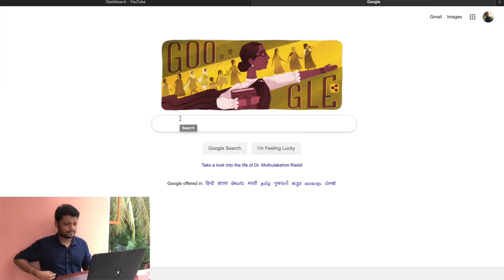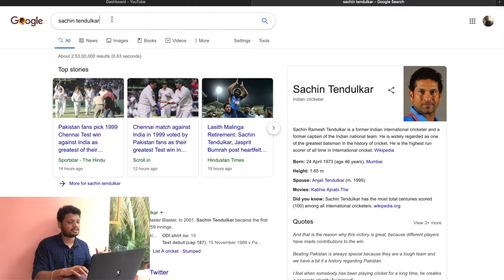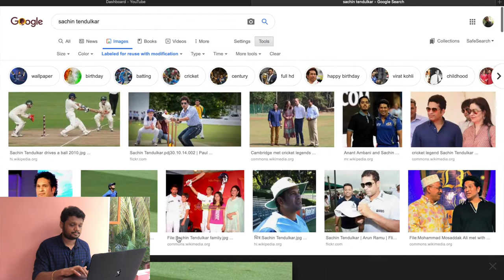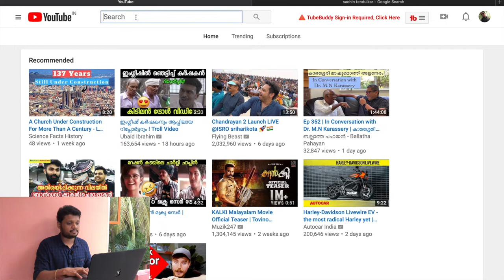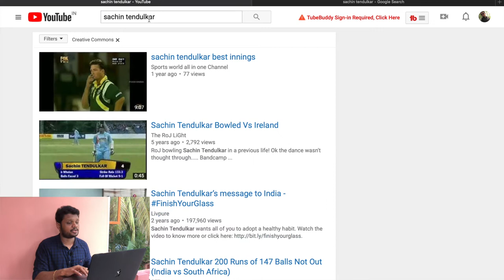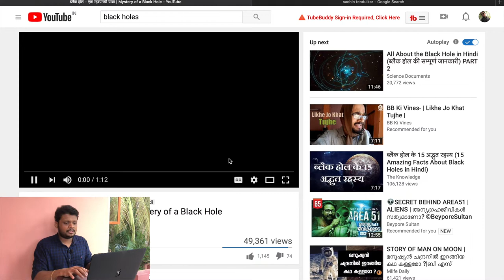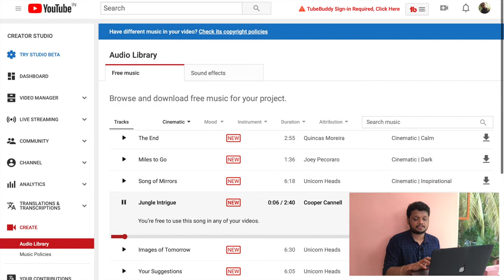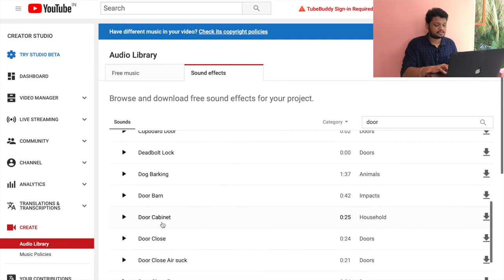How To Use Images -Videos-Music Without Copyright Strike